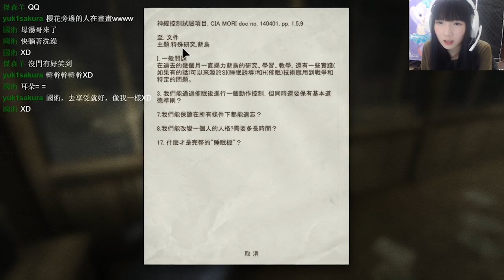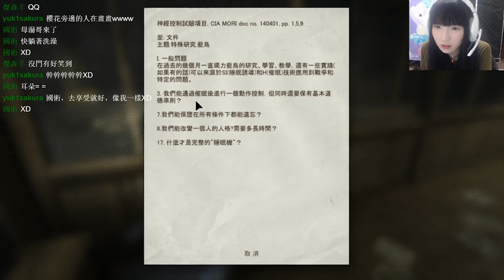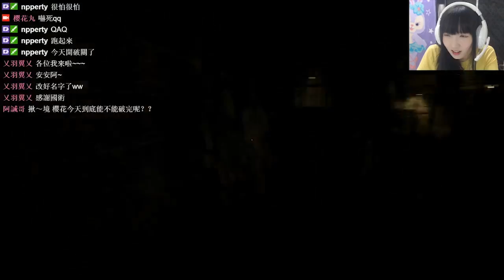【Outlast】長大後才發現原來外面的世界更恐怖..│part 10 ✤櫻花✤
你們的支持就是我的動力!